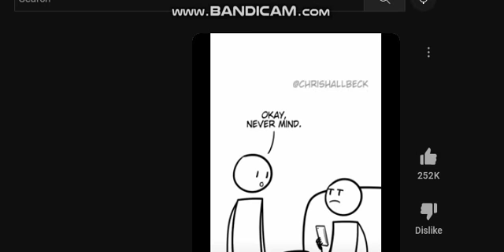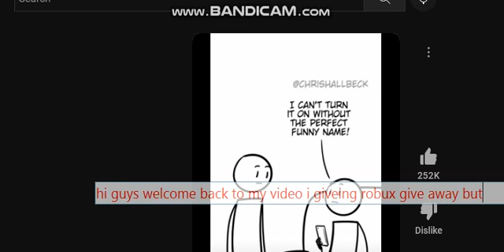GIVEING ROBUX AWAY AT FRIDAY LIKE AND SUB